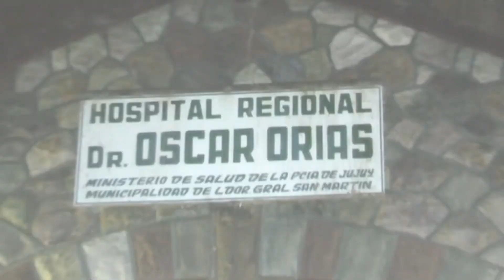Artistas jujeños se unieron para promover la donación de órganos